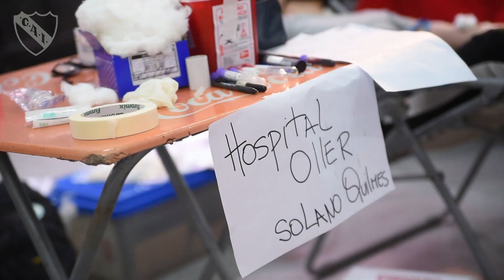DONACIÓN DE SANGRE | Segunda jornada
El 29 de agosto tuvimos la segunda jornada de donación de sangre en el Estadio Libertadores de América. Otro éxito de concurrencia solidaria en plena pandemia por el COVID-19.